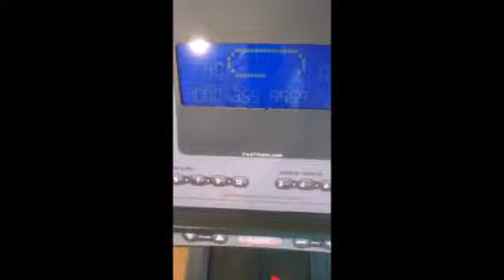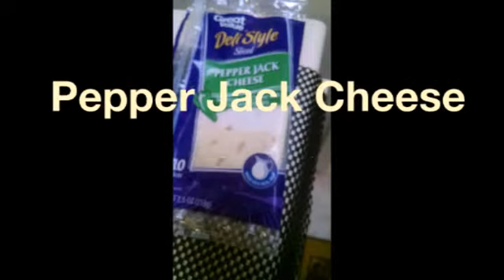Accountability #6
Losing ain't everything but WINNING is. When I lose, I WIN!!!

MyFitnesspal: pamwrites